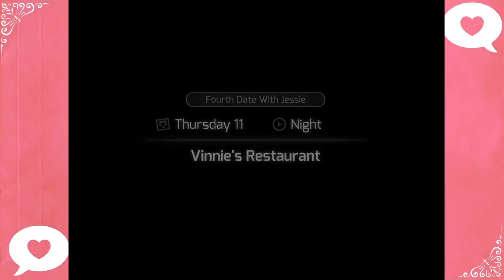HuniePop - Episode 16: Jessie's Girl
I'm Jessie's girl now. Just not the Jessie you know.